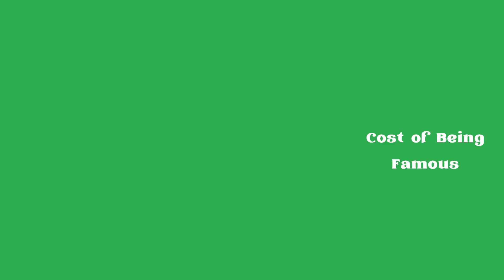take1 & YG.P - Cost Of Being Famous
The first release from take1 & YG.P (2019)